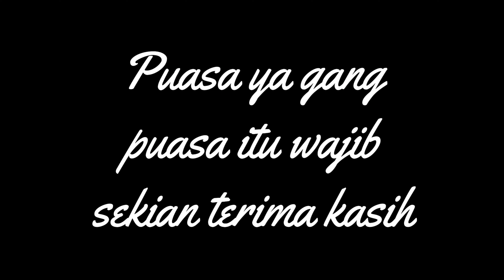Karenah bulan Puasa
Pertandingan Teater
don't forget to smash the button like